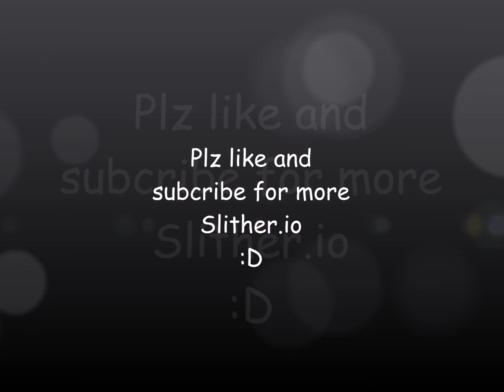Best Slither Moments #4: DOUBLE KILL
I hope you guys are having or had a great day.
Plz be sure to tell your friends about this channel for a 30 subscriber special.